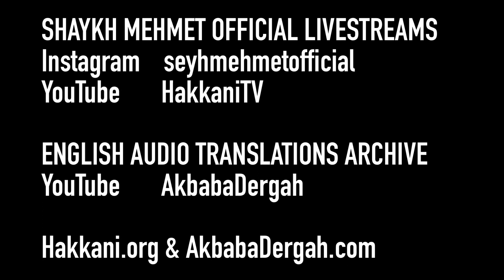Fasting [ENGLISH VERSION]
Sohbat from Mawlana Shaykh Muhammad Adil

10 February 2021 / 28 Jamadu l-Akhir 1442

Fajr Sohbat

Turkish only videos can be found at Hakkani.org
Livestreams on Instagram @seyhmehmetofficial